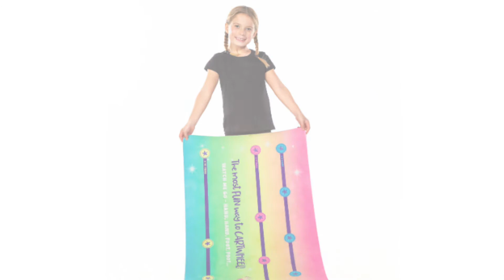CARTWHIRLER™ - The most FUN way to CARTWHEEL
Introducing the CARTWHIRLER™
The most FUN way to CARTWHEEL
The only TOY to teach kids ages 4-12+ to cartwheel and have fun along the way!